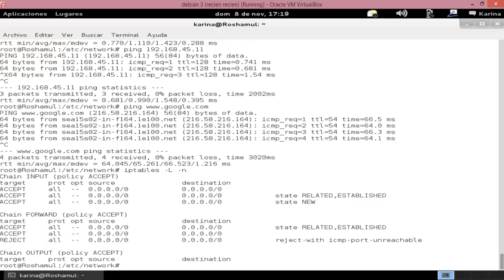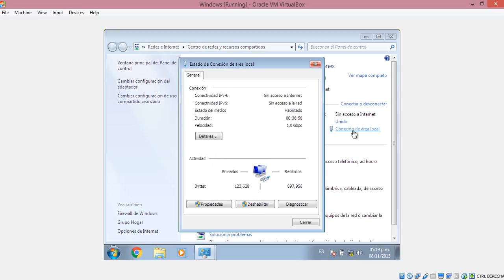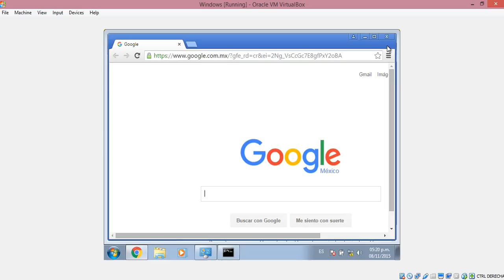Practica - Conexion a Linux-Windows mediante red interna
1A REDES Y TELECOMUNICACIONES